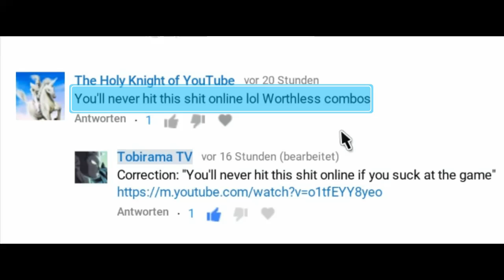WORTHLESS Combos that don't work Online?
WORTHLESS Combos that don't work Online in Xenoverse 2?
With limitations. These Combos deal a lot more damage without limitations!